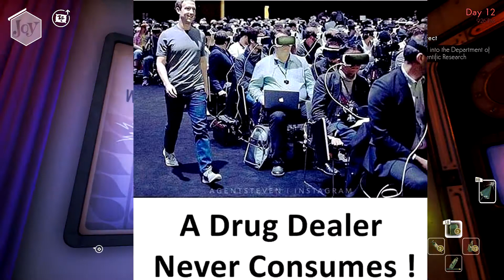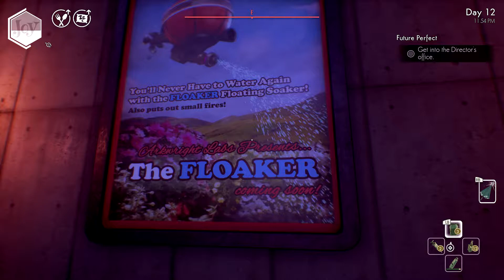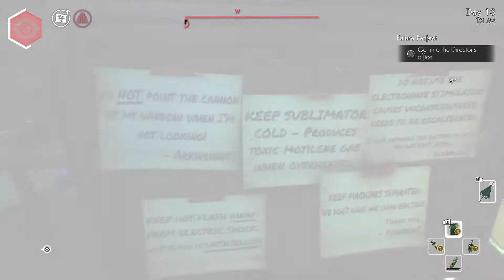We Happy Few ► Propaganda Becoming Reality....! (Part 26)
We Happy Few ► House Of The Future. (Part 26)
(Story) We Happy Few is set in an alternate England that was conquered by the Nazis at the end of World War II, and where one town—Wellington Wells—chose to forget its role in that history by taking a heck of a lot of drugs. The result is a society where everything looks bright and cheery, full of classically English cosiness and mod cool, but underneath there's corruption and decay. It's an unusual atmosphere, one that's embodied in characters masked with painted-on smiles. (More Info Below) Visual Effect Used ▼▼▼ Fire Storm 1080p Green Screen (& Black) (Outro Music) ►Shurk - Keeping You Away (feat. Jessica Gabrielle) [Tasty Release] ►Particle Dash - Four Green Screen FX